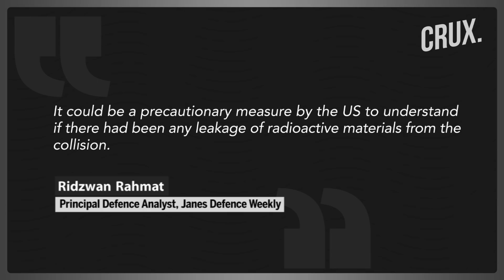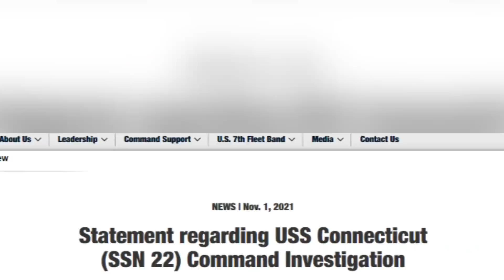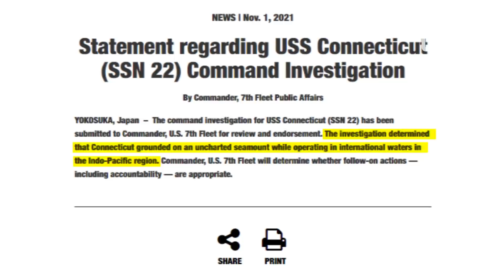Probing Nuke Sub Crash Or China’s Underwater Nuke Tests? Why US Flew Spy Planes Over South China Sea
US special purpose aircraft may have reportedly been seen over South China Sea region. A Beijing-based think tank cited satellite images to report five American reconnaissance planes operating in the area over the weekend. A maritime think tank in Beijing said it is rare for the WC-135 to come to the South China Sea region.